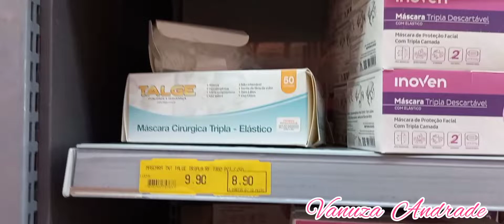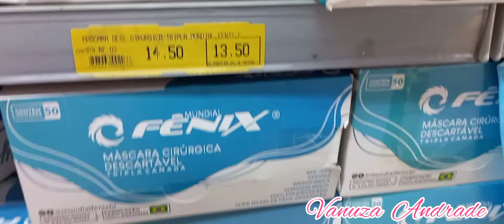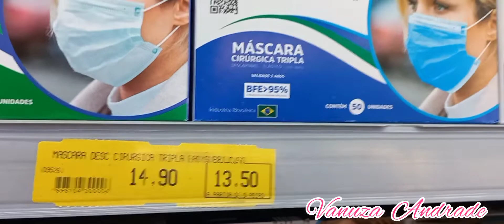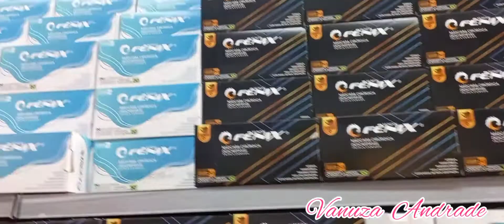🌸MÁSCARA NO ATACADO $8,90 ♤ caixa com 50 máscara